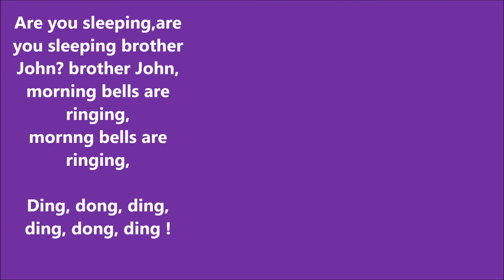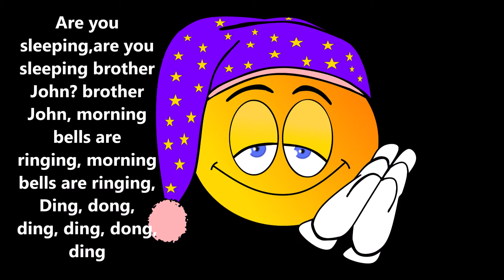ARE YOU SLEEPING, BROTHER JOHN ? MELCs-BASED MODULE SONG FOR TEACHERS AND STUDENTS 4 PART ROUND SONG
"ARE YOU SLEEPING, BROTHER JOHN ?"  MELCs-BASED MODULE SONG FOR TEACHERS AND STUDENTS.
An Old French ROUND SONG (Four (4) PART) " Round song"- also known as a "music- go- round" wherein the singer or instrumentalist carries the same melody, but begins and ends at different points.
The song is 2/4 Time and in the key of G.

For those who want to use my piano/music song accompaniment, please mention or include the link and name (Raqbit Channel) of my Channel or better yet screenshot my profile pic and channel name on your content or description box. thank you, Raqbit

For a more detailed study and learning of various subjects, watch Teacher Presle Aquino on youtube

Thanks to Pixabay images.